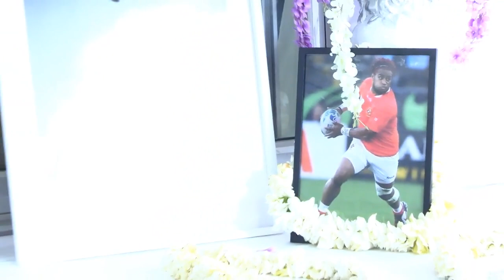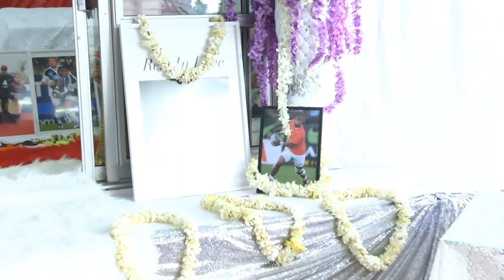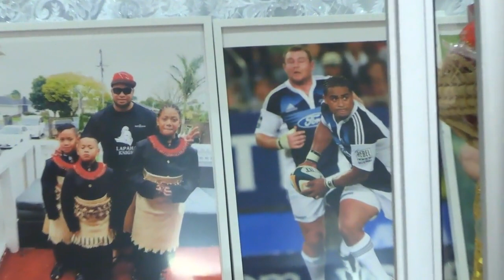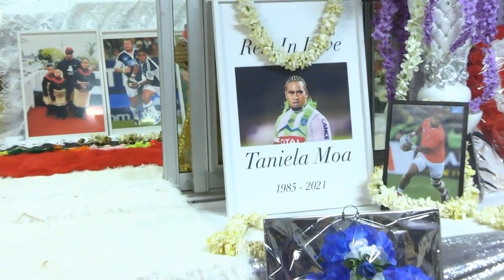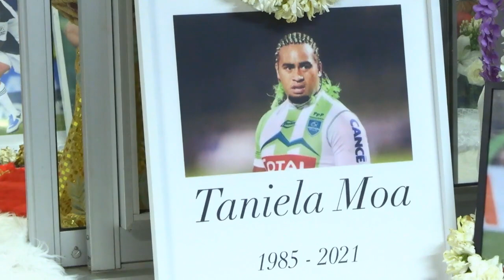ULUAKI FAILOTU SII TANIELA MOA 18 TISEMA 2021 AUCK NZ Mapa Media Network